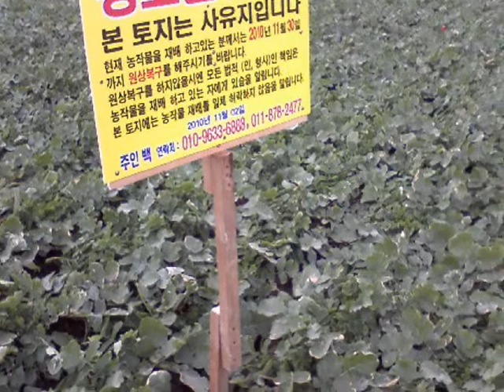혼인지무밭동영상